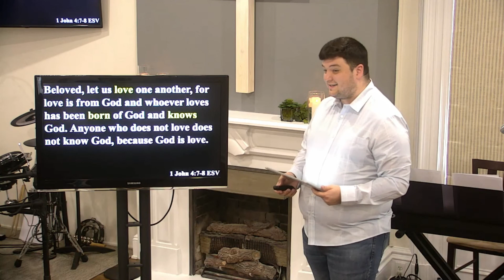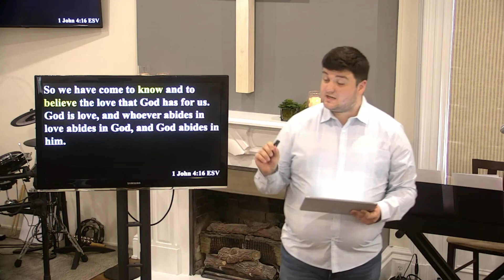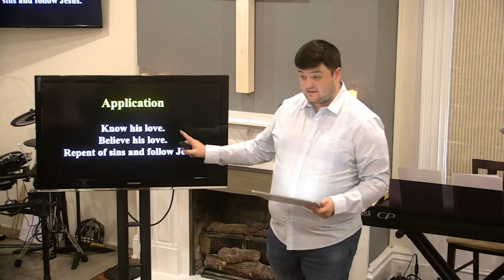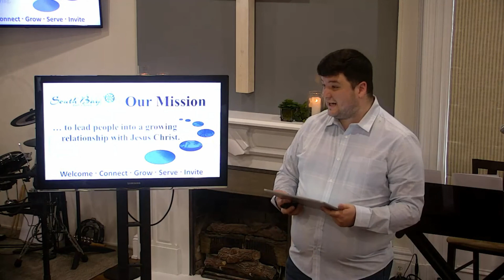Be Real Part 8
Getting to the Bottom of Love (1 John 4:1-16) – August 16: In this section, the Apostle John uncovers and teaches us the foundation of Christian love. In this lesson, master the secret of growing in your love for God.